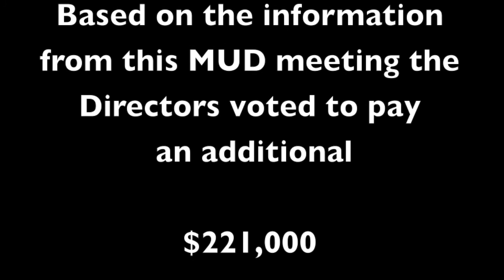Unfunded Liability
Clip from MUD 1 video showing selection of more a expensive option to fund employees unfunded liability--raising total costs about $221K.